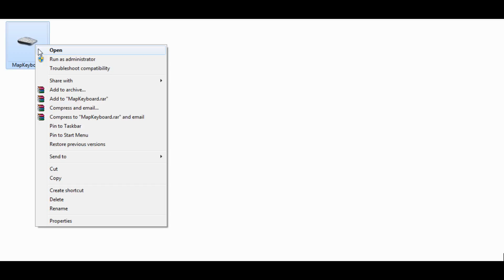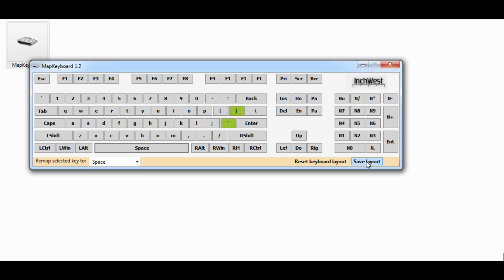Fix broken keyboard keys by remapping (easy fix)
Don't worry if your keyboard buttons are not working you can re-map them to function from a different key using mapkeyboard